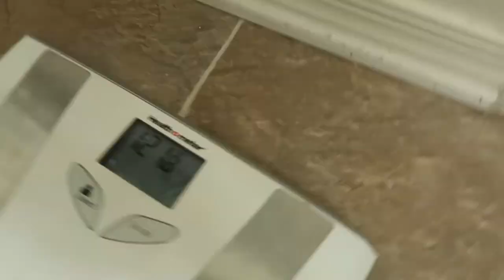drinking apple cider vinegar for a week | i lost weight!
so I tried drinking apple cider vinegar for a week to lose weight...
and this is what happened
I was searching things like how to lose weight fast and apparently drinking apple cider vinegar has helped other people lose weight
the before and after results looked amazing so ofc I had to try it
I only drank apple cider vinegar for 7 days but some people drink it for 2 weeks or even a month

apple cider vinegar i used

music

this video is about: update weight loss, acv benefits, acv weight loss, apple cider vinegar, apple cider vinegar before and after, apple cider vinegar benefits, apple cider vinegar for 7 days, apple cider vinegar results, apple cider vinegar weight loss, before and after, before and after results, benefits of drinking apple cider vinegar, does apple cider vinegar help with weight loss, drinking apple cider vinegar, how i lost weight, how i lost weight fast, how to lose weight fast, how to lose weight in a week, i tried apple cider vinegar for a week, i tried apple cider vinegar for weight loss, weight loss, weight loss transformation, weight loss update